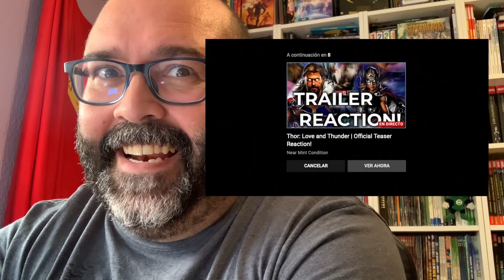¡HABEMUS TEASER! ¡THOR: LOVE AND THUNDER!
Perdonad si parezco medio dormido, pero me ha pillado justo que iba a echar una siesta ¡pero ha valido la pena! Reacciono y opino, porque falta alguien... que supongo que se lo reservan para el trailer. Ah, y GRACIAS a todos vuestros comentarios, había olvidado poner el video del teaser (¡soy un desastre!)!